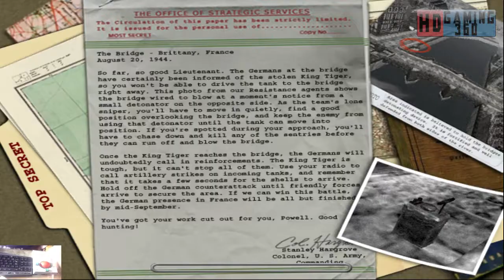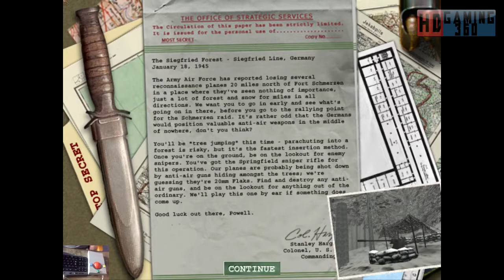Medal of Honor Allied Assault Gameplay Walkthrough Part 52